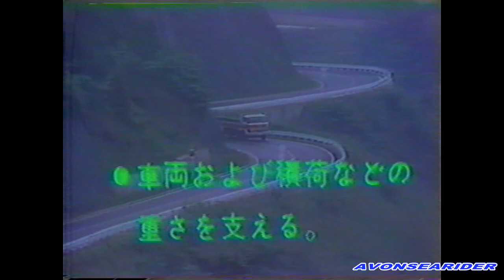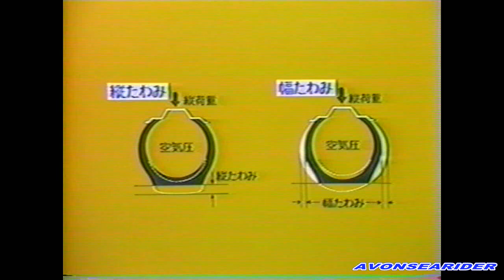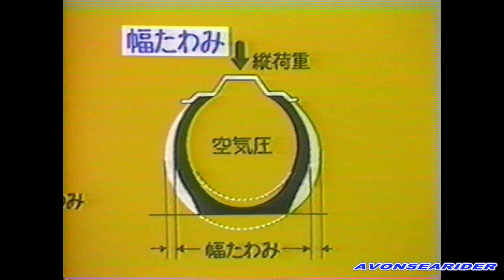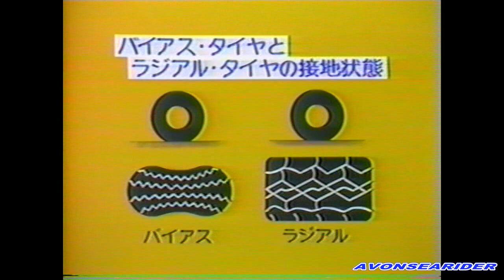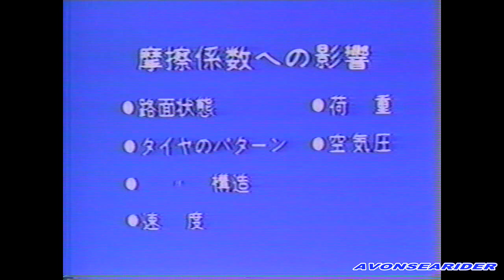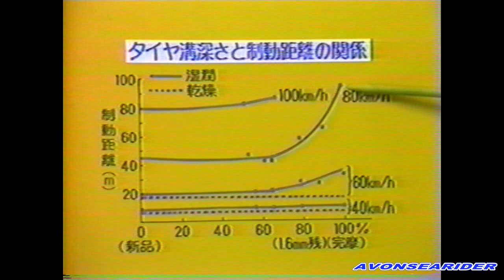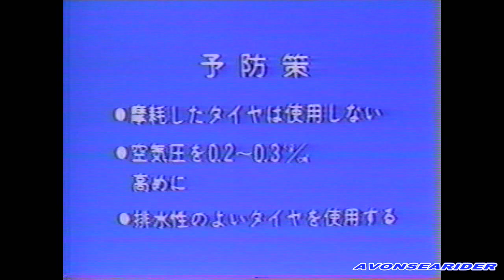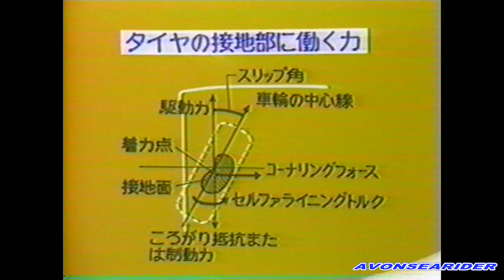昭和５０年代のタイヤの解説ビデオ。かなり懐かしい車が出てきます。レトロ。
１９７０年代に作成したタイヤのビデオです。今では見られないレトロな車両がたくさん出てきます。